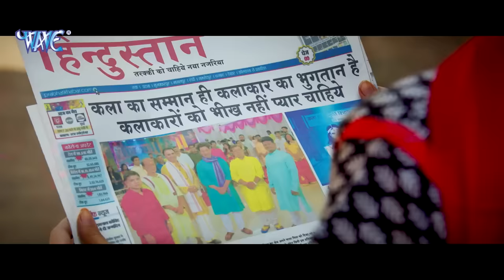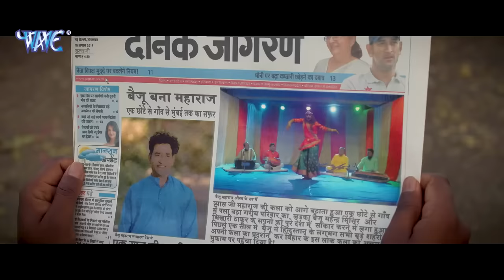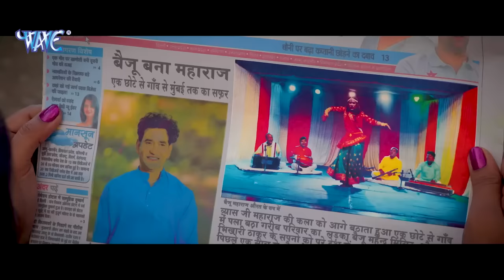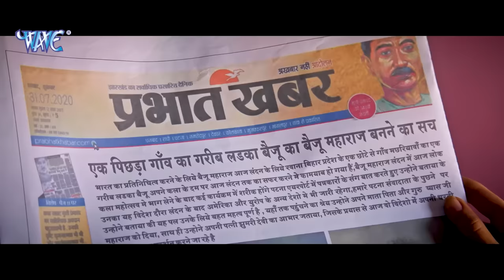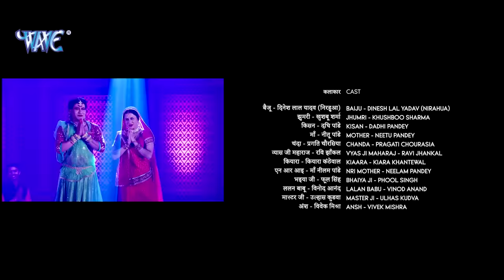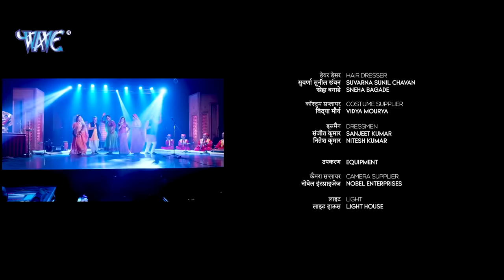Full Movie - नाच बैजू नाच | Dinesh Lal Yadav "Nirahua" | Naach Baiju Naach | Bhojpuri Movie 2024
Movie - Naach Baiju Naach
StarCast - Dinesh Lal Yadav (Nirahua) Khushboo Sharma, Pragati Chourasia, Dadhi Pandey, Neetu pandey, Ravi Jhankal, Kiara Kanthewal, Vinod Anand, Ulhas Kudwa,Phool Singh, Neelam Pandey, Vivek Mishra, Lalit Kumar, Raghvendra Singh Baghel
Director - Lal Vijay Shahdeo
Producers - Lal Vijay Shahdeo, Deepak Simhal
Singers: Chandan Tiwari, Harish Urf Lala, Deepak Shreshth, Mithilesh Yadav
Lyrics: Mahendra Misir, Dayaram, Pyarelal Yadav
Writer - Lal Vijay Shahdeo
Additional Music: Ashish Verma
DOP - Ajit Singh
Make up:  Amol Wadighare, Nityanand Pednekar,
Rohit Pal,
Hair: Suvarna Chavan, Sneha Bagde
Editor - Nuren Ansari, Akhilesh Singh
DI: Pushpendra Suryavanshi
Mixing: Nitish
Location: Vajreshwari
Choreographer - Kaanu Mukharjee
Art Director - D K Rahul
Marketing Head - Vijay Yadav
Associate Director: Shailendra Acharya
Chief Assistant: Rajkumar R Chauhan
Continuity Assistant: Avdhesh Kumar
Production Controller: Pravin Soni
Line Producer: Umashankar Tiwari
VG - 29610